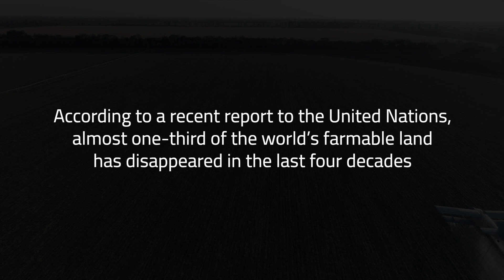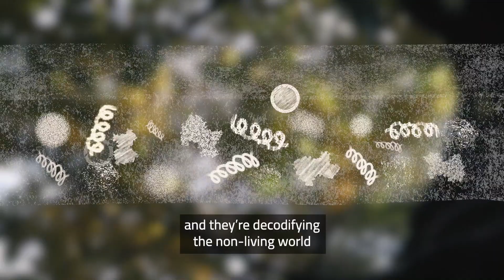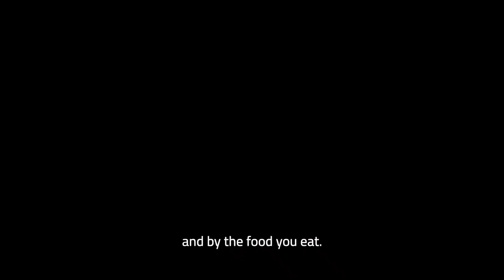Soil is Life - part II - Inspiration from a beautiful Italian Regenerative Farm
In this video, part 2 of the Soil is life series, Matteo Mazzola and Paola Archetti explain how they are building a probiotic agroecosystem above and below the ground on their farm overlooking Lago d’Iseo. By using compost, incorporating grazing animals and following intelligent agroforestry design principles, they have dramatically increased the soil’s microbial activity. Thanks to the abundance of beneficial microorganisms, the farm’s immune system has improved, making the plants and animals in the agroecosystem more resilient to disease and providing them with all the nutrients they need to thrive and produce healthy food.

To find out more, and learn how you can be part of the Regenerative Agriculture Revolution:

This video is produced by EIT Food, the world’s largest and most dynamic food innovation community. Supported by the EU’s European Institute of Innovation and Technology (EIT), we invest in projects, organisations and individuals that share our goals for a healthy and sustainable food system – with a focus on education, entrepreneurship, engagement and innovation.

Thanks to

Matteo Mazzola, Paola Archetti and family
Jessica Pastore
Tommaso Gizzi
María Rubianes

Created by Storytravelers
Caspar Daniël Diederik | film and edit